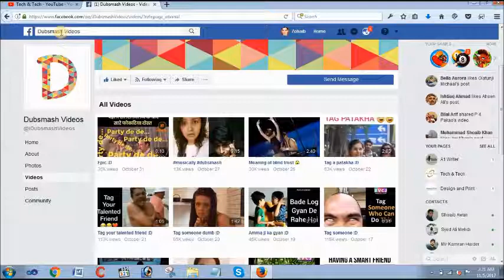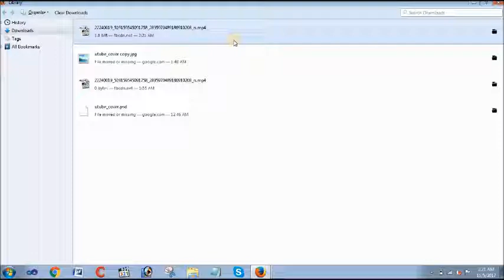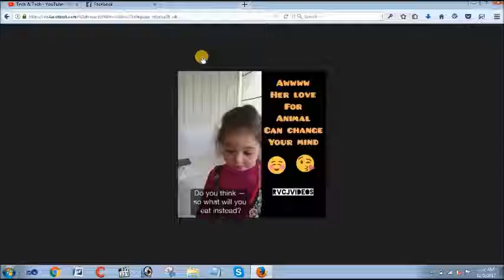How to Download FACEBOOK videos on your Mobile,Desktop or Laptop Without software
Hello,

In this tutorial i am going to show you how to download videos from Facebook without using any software or app.

Its a complete Urdu and Hindi tutorial 100% working 2017.
You can learn how to download Facebook videos on your Mobile Phone, Laptop or Desktop without any software or app.

Thanks;

Make Money Online with Fiverr

 How to Create Web Banner online for Free